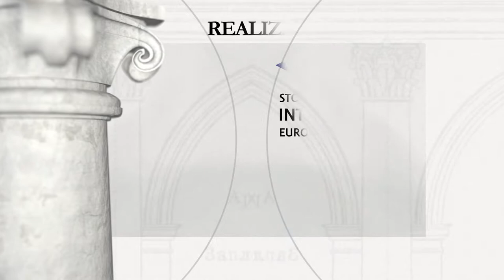Kościół św. Józefa Oblubieńca i klasztor oo. Misjonarzy w Zasławiu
Okres budowy: 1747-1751 wg proj. Paola Antonio Fontany

Fundator: Marszałek wielki litewski książę Paweł Karol Sanguszko

Kościół i klasztor misjonarzy ufundował w r. 1747 właściciel Zasławia Paweł Karol Sanguszko, marszałek wielki litewski. Fundację Pawła Karola Sanguszki, pokaźną kwotą 80 tys. zł wsparł chorąży kijowski Aleksander Kniehiński. Budowę świątyni i klasztoru fundator powierzył swojemu nadwornemu architektowi Paolo Antonio Fontanie. W r. 1748 wybudowano kościół, zaś w kolejnym klasztor. W latach 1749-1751 otynkowano i pomalowano świątynię oraz wstawiono siedem ołtarzy projektu Fontany. Budowlę konsekrowano w r. 1751, prace wykończeniowe i przy wyposażeniu trwały jeszcze kilka lat.